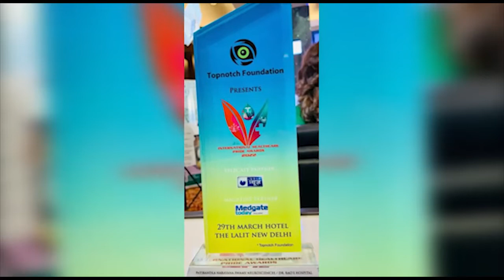Best Neurology and Neurosurgery award 2022 - Dr. Rao's Neuro Hospital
Dr. Mohana Rao Patibandla was awarded the best neurosurgeon of the year 2022 by Union cabinet ministers and, Dr. Rao’s hospital, Guntur was awarded as the best neurology and neurosurgery hospital of the year at Newdelhi, the Lalit hotel. Dr. Mohana Rao Patibandla is visiting Bhimavaram, Palakollu, Rajahmundry, Amalapuram,  Kakinada, Chilakaluripet, Narsaraopet, Piduguralla, Ongole, Nellore twice a month to serve neuro patients.